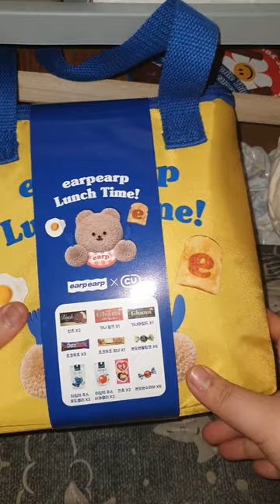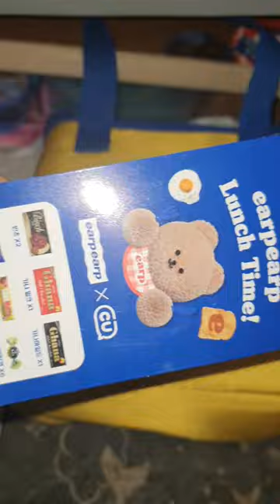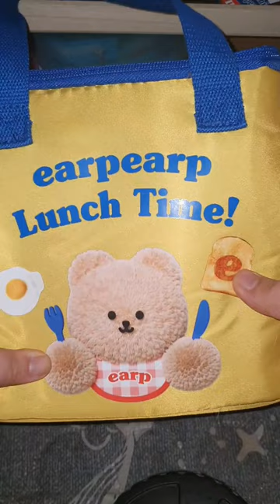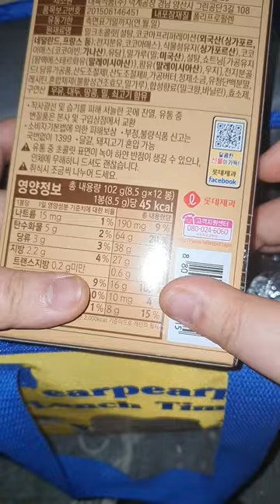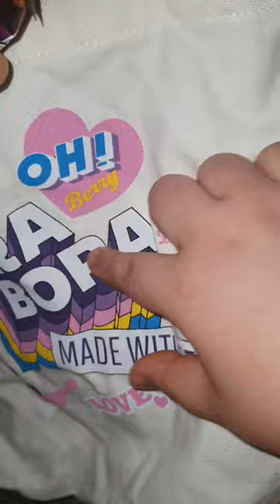CU 편의점 콜라보 X 어프어프 / 발렌타인 데이 굿즈 / 런치타임 보냉백 / 리뷰 / review